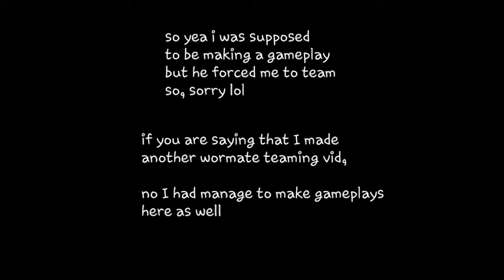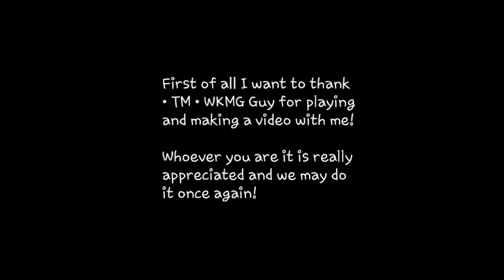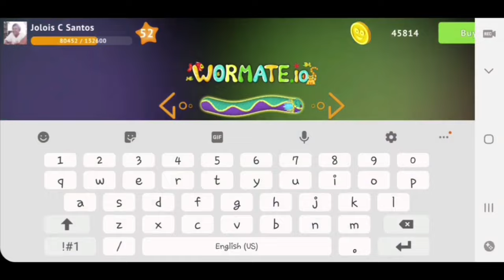Wormate.io Remnants of the past [WK] | Top 2 August 2019 Videos | Epic/Amazing Gameplay and Teaming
Every week, we are going to make a series called "Remnants of the Past [WK] which uploads the top 2/3/5 videos of a month in the past!

This idea would be exciting and unique since you guys will be able to watch videos that are published, unpublished, private or videos that weren't set to public!

We started with August 2019, we won't include the months older.

Video Links
Video 1:

Video 2: Wormate.io • TM • WKMG Helped Me Get 14 Million By Killing Pro Worms! Epic/Amazing Teaming Moments

We offer Wormate.io by [WK] with No Ads and Less Lag

Welcome to [WK] Clan!

My main Discord account got banned because of bs reasons.

Thank you guys for your support! This work couldn't be done without our YouTube Members.

This will give you additional perks on discord and on YouTube. Also this will help me get my own equipment on making videos.